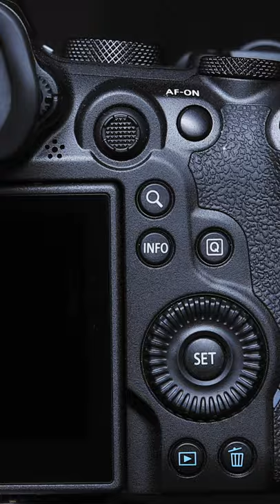Conon EOS R6 Broll - Single light LC500R